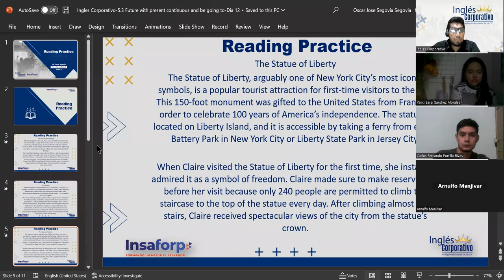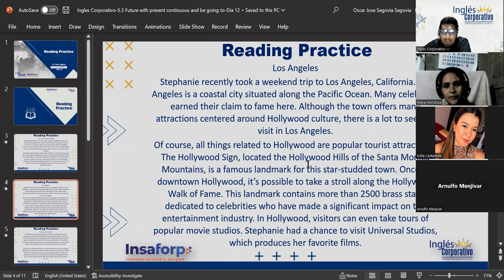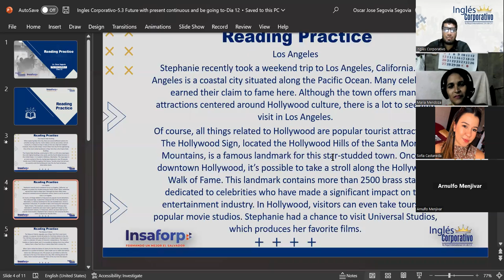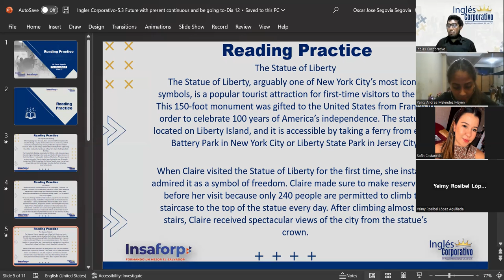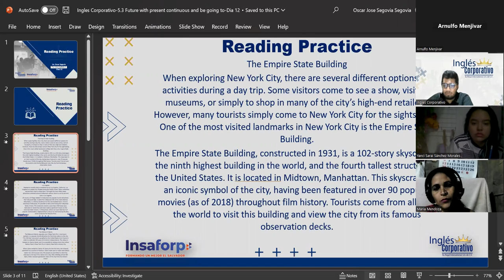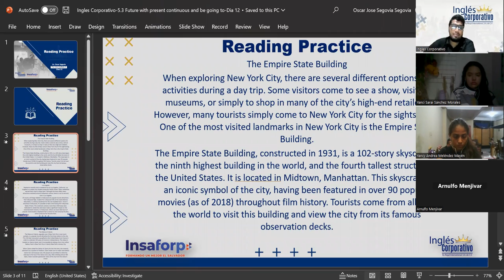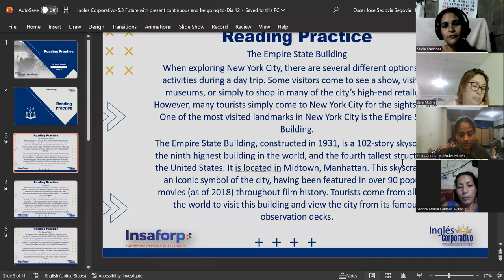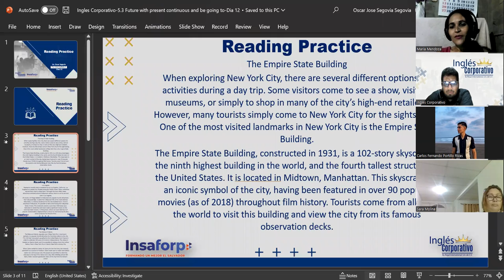Inglés Corporativo-10-31-22-Reading Practice